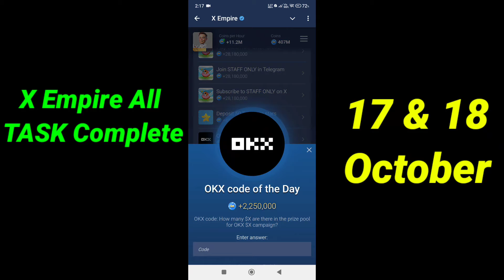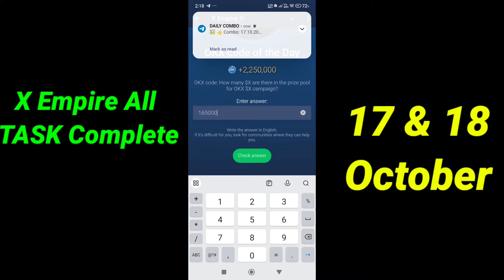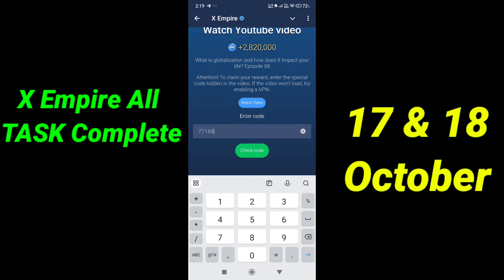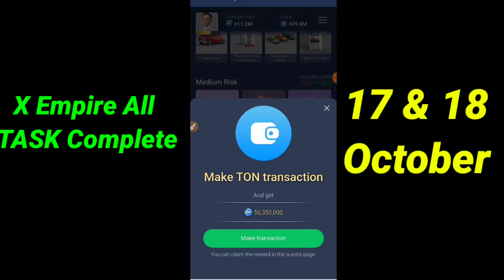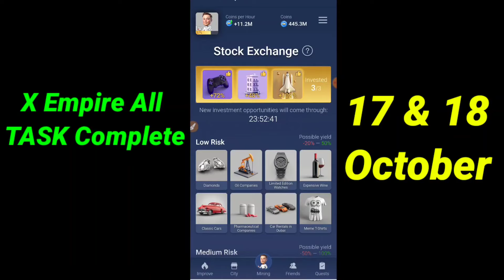X Empire Investment Fund Today 17-18 October | Musk Empire Daily Combo